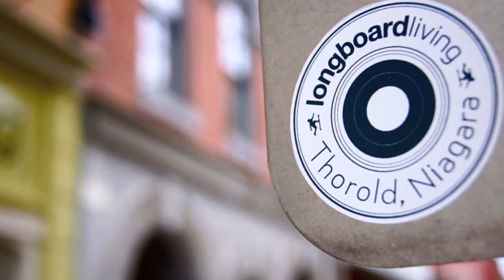SSS Thorold 9/9/13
From BBP to Lock 7 the LLTN riders dusted thane and spread stoke around town.